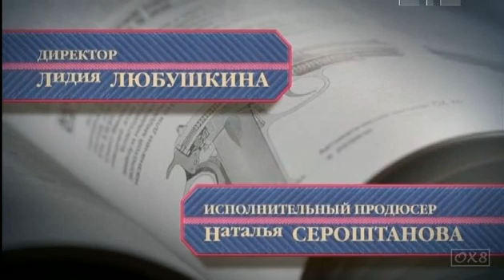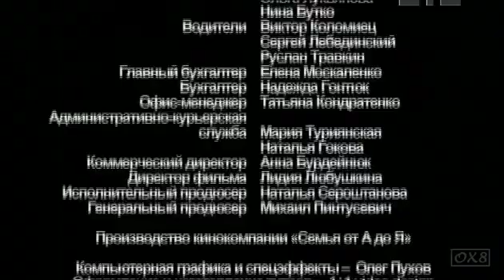Milicejskaya Akademiya 2 15 Moguchaya Sila Iskusstva OX8